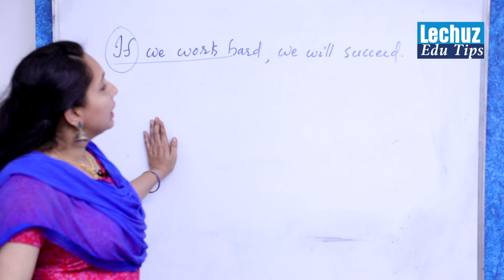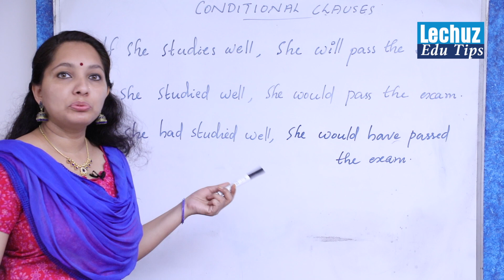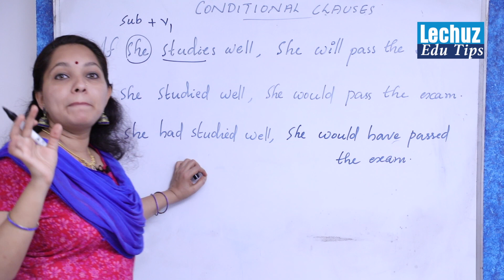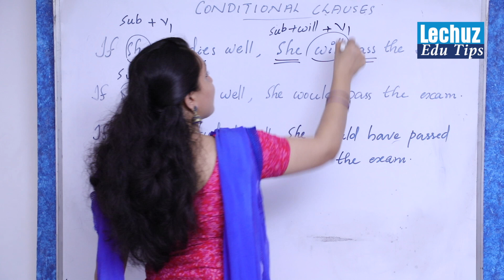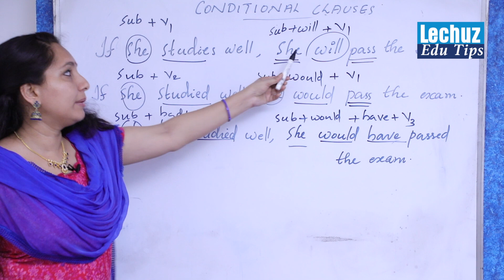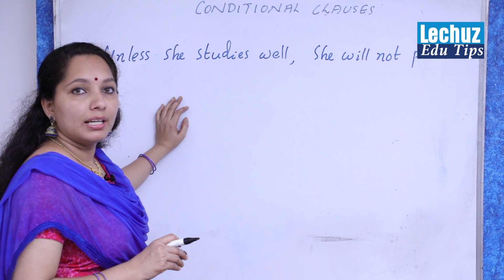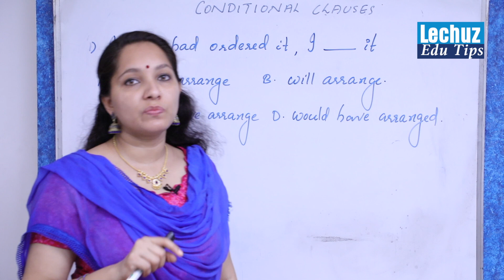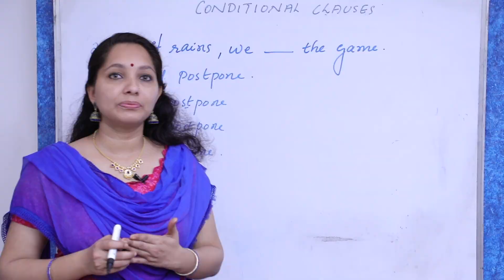IF CLAUSE OR CONDITIONAL CLAUSE | PSC ENGLISH | LDC ENGLISH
This video class is about ifclause and how can easily study